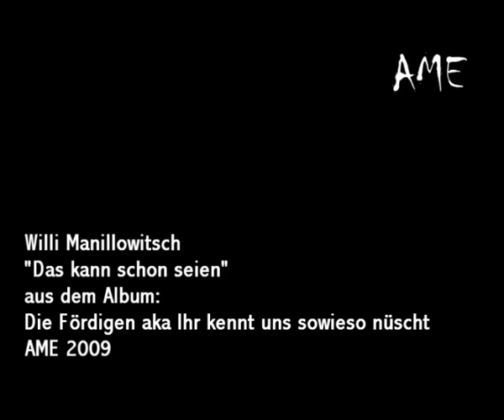Willi Manillowitsch - Das kann schon seien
Das Debüt-Video der Versmolder Reggae-Sensation aus dem Hause AME!
Krasse Scheiße, Mann!
RASTAFARI, Alter!